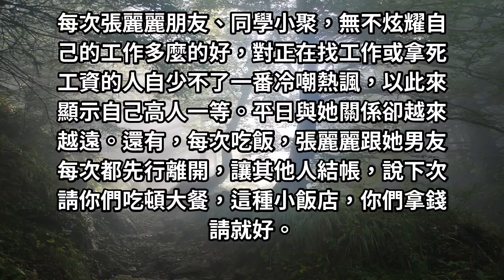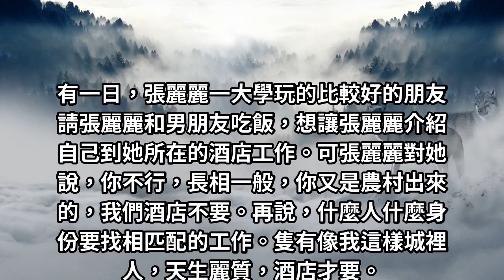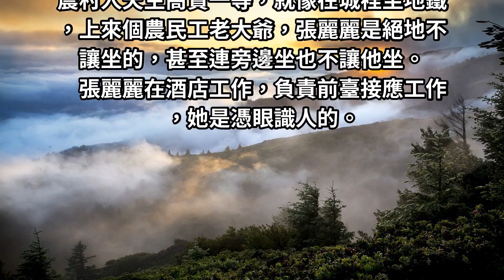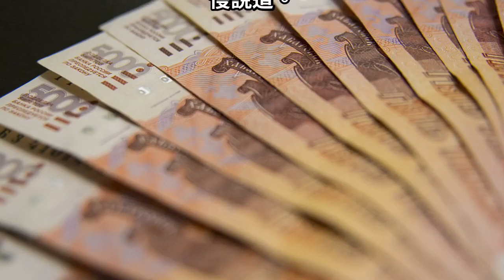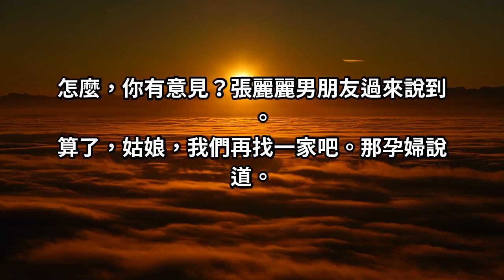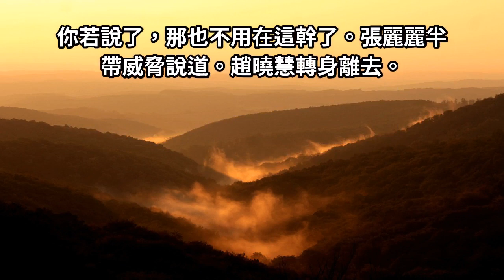鄉下阿公住酒店，竟慘遭櫃台人員冷嘲熱諷！阿公一通電話，讓工作人員馬上哭了！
沒想到最後竟是這樣結局. ！